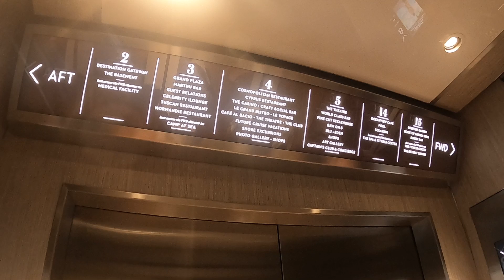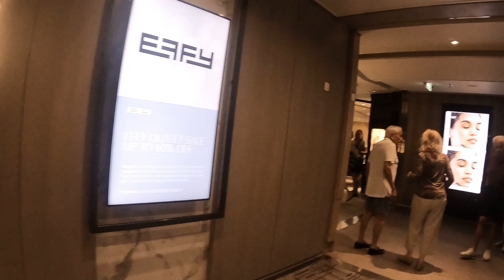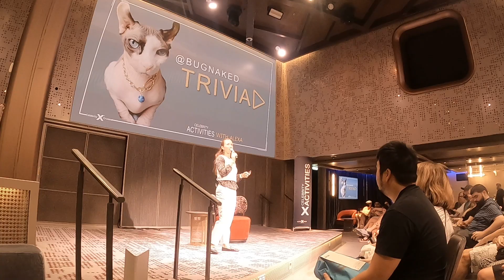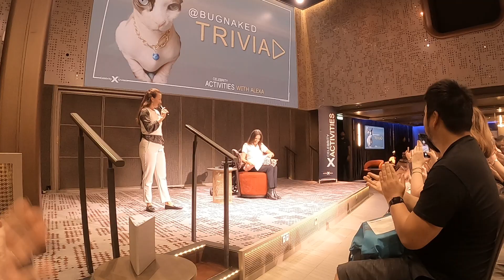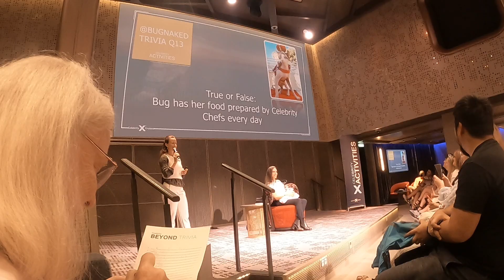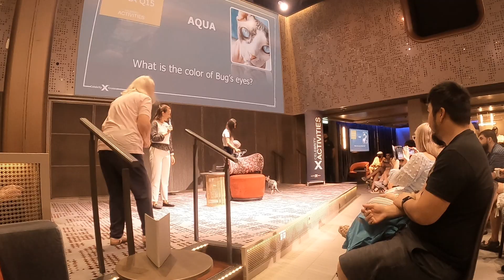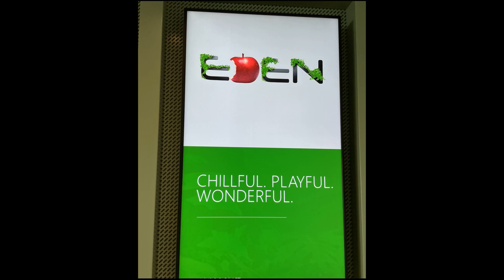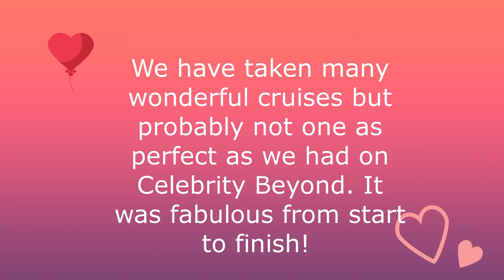Part 7 Celebrity Beyond January 2023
It's our last day on board the beautiful Celebrity Beyond but it will be another activity packed day. There's a wine tasting event and a close look at Captain Kate and her hairless cat Bug!